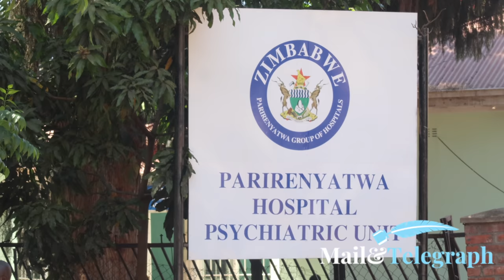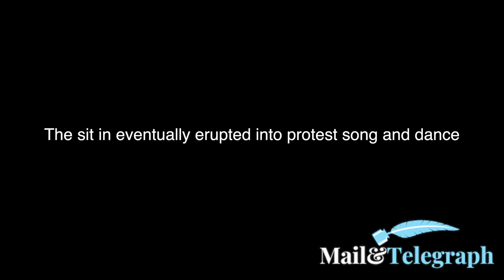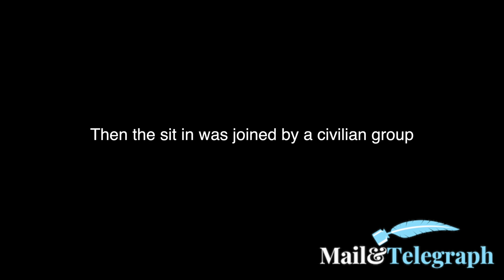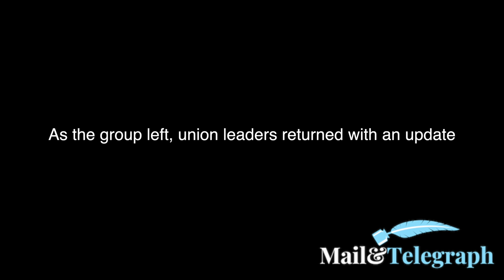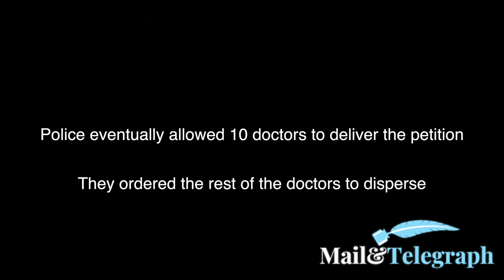The Missing Doctor - The story of Dr Peter Magombeyi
A short film by Maynard Manyowa on Zimbabwean doctor Peter Magombeyi who has been missing for 5 straight days. On the 4th day, his friends, family and colleagues attempted to march to the country's parliament to deliver a letter demanding his immediate release. They were intercepted by the anti-riot police, who had their hands full once MDC Youths and civilians tried to join the march. What happened next? Watch.